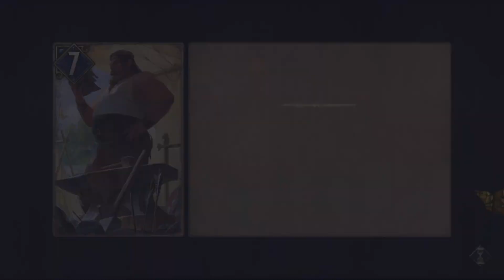Thronebreaker: The Witcher Tales. An attempt on the Queen & unlocking Meve: Ornamental Sword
How to complete the An Attempt on the Queen battle and unlock Meve: Ornamental Sword leader card in Thronebreaker: The Witcher Tales.

It is one of the 8 weapons needed to unlock the Arms Race achievement trophy.

Complete the Aerdirnian Traitors short battle and spare the leader Falbeson.
Go to his house and accept the offer of hospitality, An Attempt on the Queen (Puzzle) will trigger.
After victory you will receive Meve's Ornamental Sword leaders weapons card.

ilfgaardian assassins are often considered the best in the world. This comes as no great surprise for they clearly have plenty of practice. These professional murderers strike not only at the empire's enemies in the North, but also those more domestic - to solve internal disputes. Why, mysterious disappearances and improbable accidents are as commonplace in Emhyr's court as unplanned pregnancies and masquerade balls.

Thronebreaker: The Witcher Tales is a role-playing video game developed by CD Projekt Red.
It is a spin-off of The Witcher video game franchise, and acts as the standalone single-player component for Gwent: The Witcher Card Game.
Platforms: Nintendo Switch, Android, PlayStation, Xbox, Microsoft Windows, iOS
Engine: Unity
Genres: Role-playing Video Game, Adventure game, MORE
Initial release date: 23 October 2018
Composers: Marcin Przybyłowicz, Mikolai Stroinski
Developers: CD Projekt RED, CD Projekt
Mode: Single-player video game

00:00 intro
03:44 battle start
07:13 victory
08:05 Ornamental Sword card info